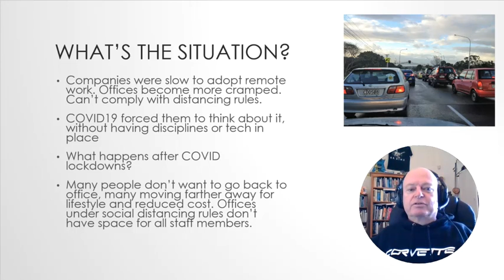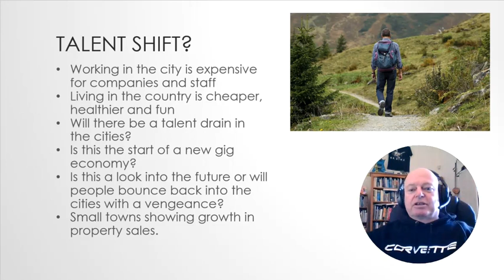Location-Based Shorts Remote Work after COVID19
Some thoughts for your next management meeting. I've been promoting teleworking for years, but in many cases, companies were not keen on introducing it for many reasons. The pandemic has, of course, changed that and many companies will now not have enough space in their offices to accommodate all of their staff and comply with social distancing rules. Do they all need to be there every day? The technological challenges are quickly being resolved with video conferencing, cloud computing, and in many cases productivity is up, while costs are down. Many people are enjoying working remotely and opting for lifestyle, which is evidenced by the increase in property sales in small towns. It illustrates that many of us live in the cities because that is where the jobs are, not where we would prefer to be. Will your company bounce back to the old ways when COVID19 is history, or will you adopt a new normal?